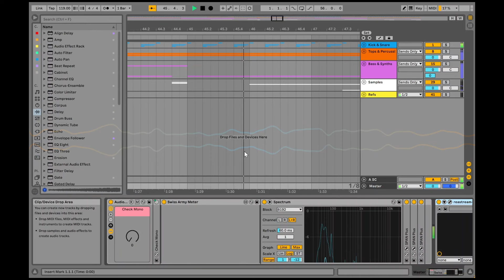Lady Gaga - Bad Romance (Lucidity Remix) - Ableton Live 11 Playthrough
The first part of my Bad Romance remix in Ableton. Enjoy :)